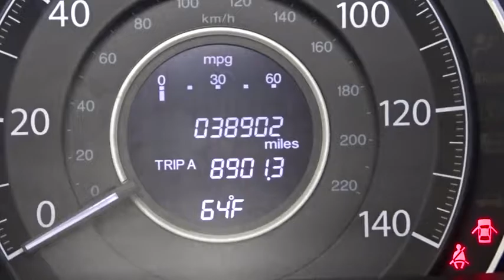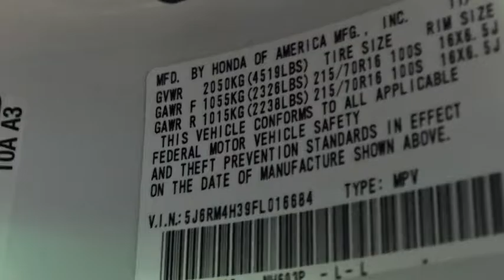2015 Honda CR-V Woodside, Queens, Manhattan, Whitestone, Brooklyn, NY 168084T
2015 Honda CR-V

Paragon Honda
57-02 Northern Blvd